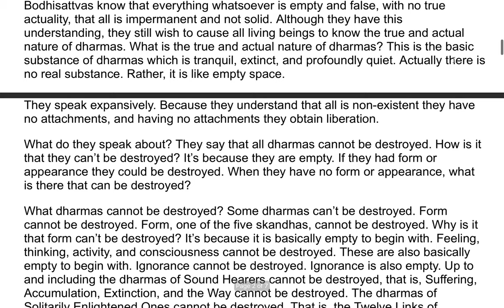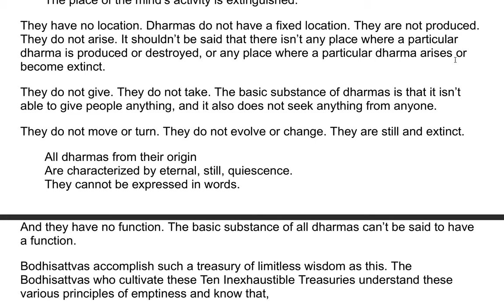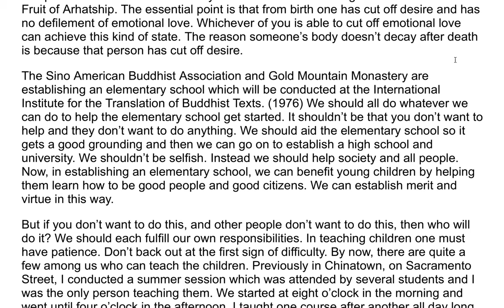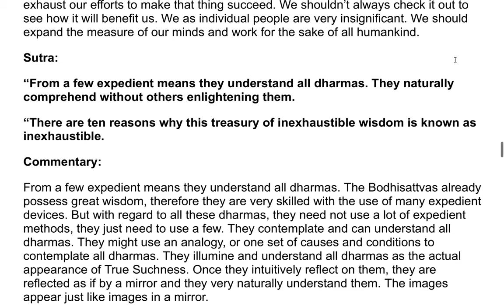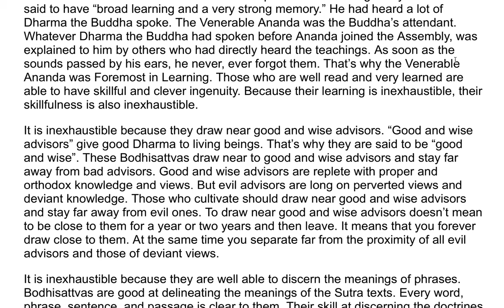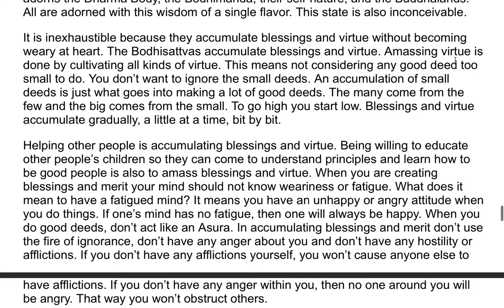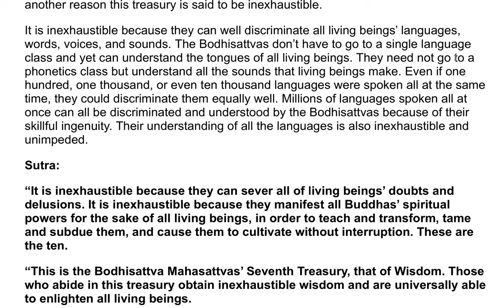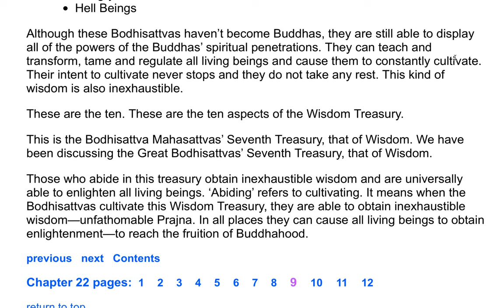The Flower Adornment Sutra - A Commentary by the Venerable Master Hsuan Hua 36